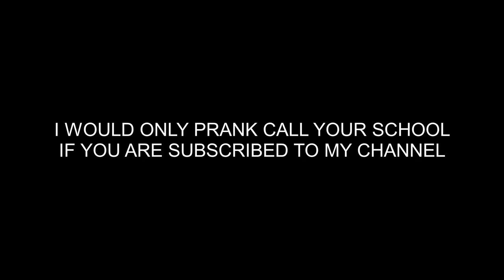This Video might get deleted by The Police... (Harris Academy Greenwich)